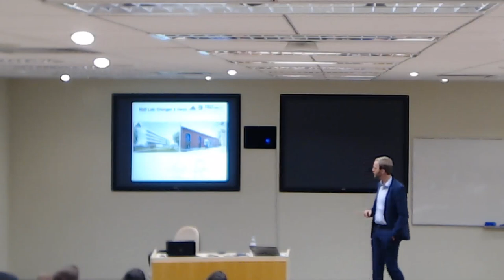Ubiquitous Health: Wearable Computing Systems that Increase Quality of Life